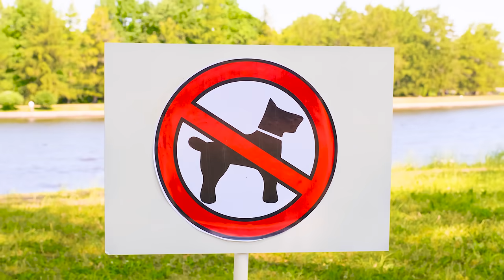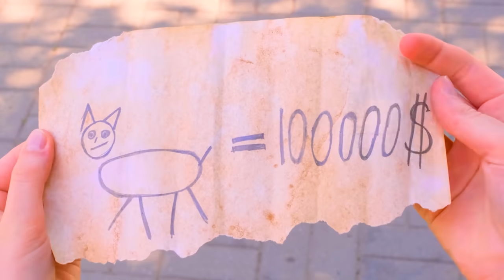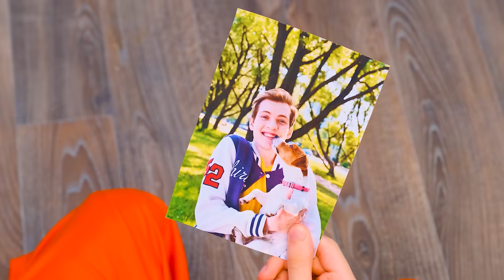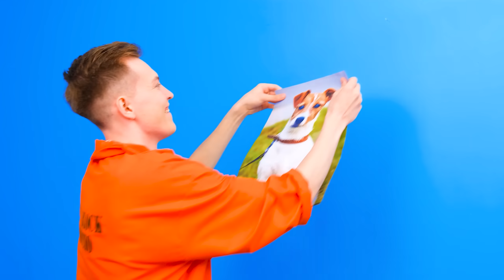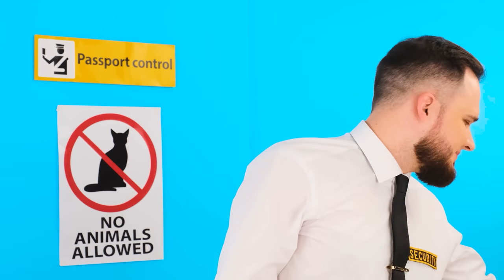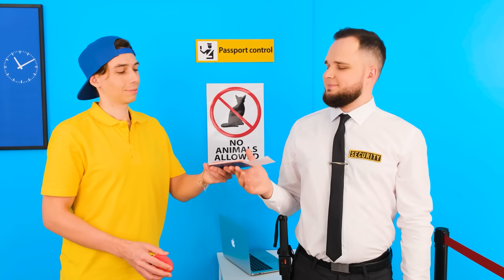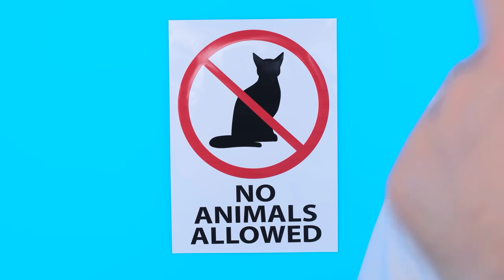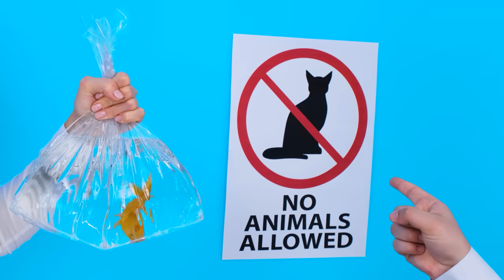Evcil Hayvanları Hapse Girmenin Yolları | Komik Durumlar PaRaRa Challenge